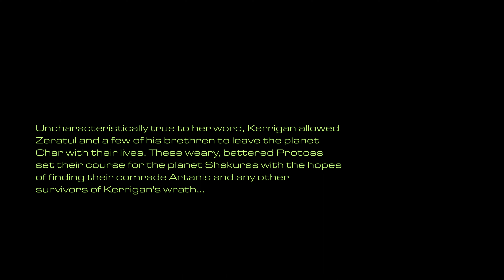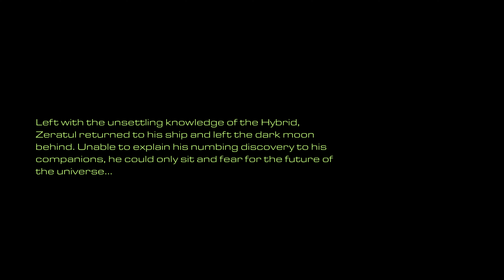StarCraft+Brood War - HD Remaster [Walkthrough!!!] [Part39] - (SHION) 😄🐲🎮🇵🇹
StarCraft+Brood War - HD Remaster [GamePlay] [Part39] - (SHION) 😄🎮😎🇵🇹
Recording... (No Commentary) 👑🐉🎮🇵🇹
YouTube Page...4K VIDEO UPLOAD!!!
FaceBook Page...Shion - All Fights Scenes
FaceBook Page...Shion - Wallpapers
Info...
StarCraft: Remastered (SCR) is a real-time strategy (RTS) computer game and remake of the 1998 game StarCraft and its expansion StarCraft: Brood War. It is designed to emulate the old gameplay with updated visuals, online support and additional gameplay support features.It was released August 14, 2017. Those who pre-ordered the game will receive bonus skins for the game, along with bonus portraits for StarCraft II, and access to Stukov in Co-op Missions.